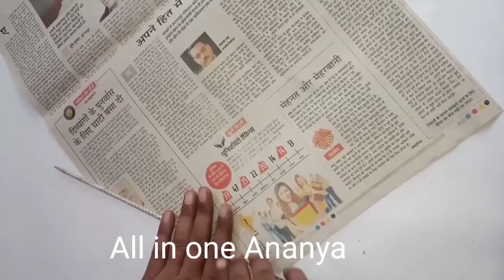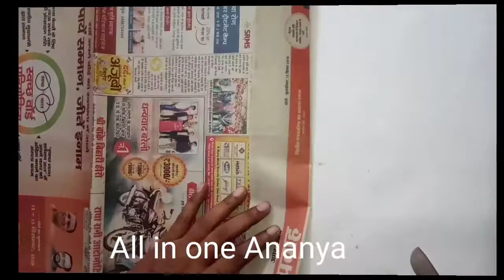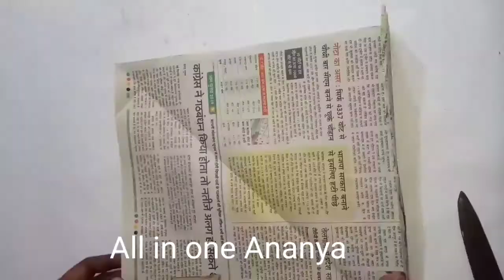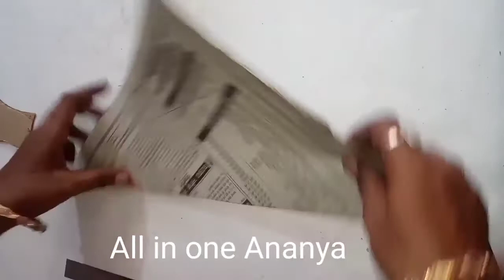waste out of waste homedecor/diy easy secret jewellery box /doll jewellery box